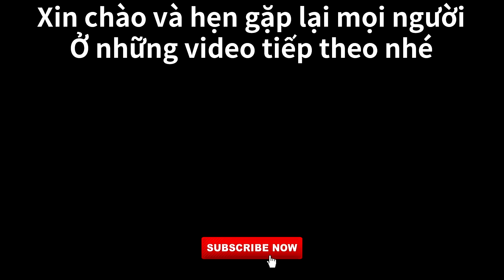[Cuộc Sống Hàn Quốc] Vlog 73 Ăn Tối Với Canh Kim Chi (김치찌개 / kimchi stew / Kimchi-jjigae)